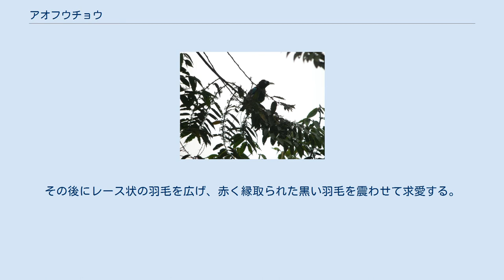アオフウチョウ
アオフウチョウ（青風鳥、Paradisaea rudolphi）は、スズメ目フウチョウ科に分類される鳥類。
 パプアニューギニア（ニューギニア南東部）固有種 全長オス67cm、メス30cm。
眼の上下は三日月状に白い。
嘴の色彩は白や青白色。
 オスの成鳥は全身が黒い羽毛で被われる。
腹部側面に赤く縁取られた黒い羽毛と、青いレース状の羽毛が生える。
中央尾羽は細長く伸長し、先端が箆状。
翼は青い。
メスは上面が暗褐色、胸部から腹部が褐色の羽毛で被われる。
翼は淡青色。
 卵を覆う殻は淡いピンク色で、淡青紫色や褐色の斑紋が入る。
 標高1,100-2,000m（主に1,400-1,800m）にある森林に生息する。
 食性は植物食傾向の強い雑食で、主に果実を食べるが昆虫、クモなども食べる。
オスは葉を取り除いた樹上にぶらさがり、体を前後に揺らす。
その後にレース状の羽毛を広げ、赤く縁取られた黒い羽毛を震わせて求愛する。
樹上や藪の中にお椀状の巣を作り、1回に1個の卵を産む。
メスのみが抱卵し、抱卵期間は約18日。
 生息地では羽毛が装飾品として利用されることもある。
 開発による生息地の破壊、羽毛用や剥製用の乱獲などにより生息数は減少している。